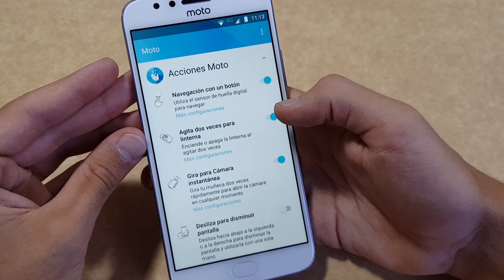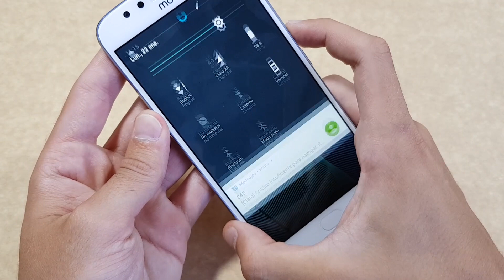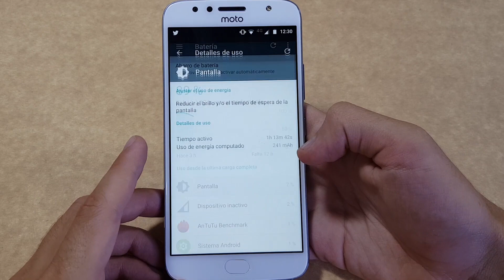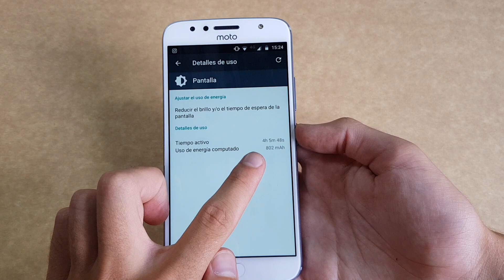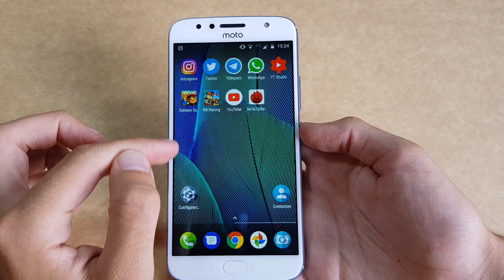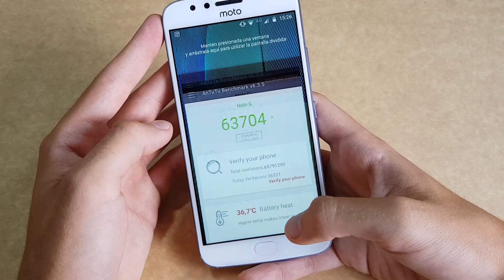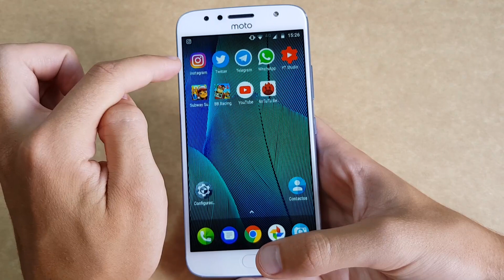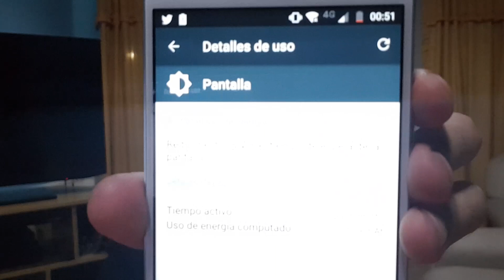Moto G5s Plus - 1 DÍA DE USO | Estilo Vlog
• • BIENVENIDOS • •